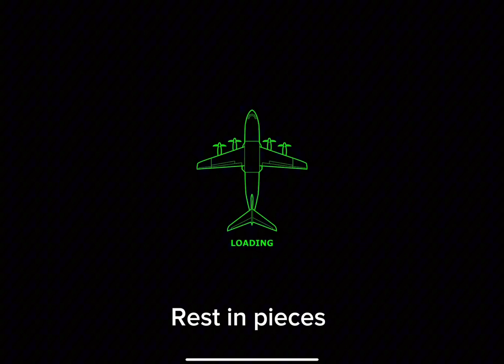1.31 IS HERE MUST WATCH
It’s finally here that took 8 months the new update added missile detectors for e42, mc400, and mc130 the same aircraft also have flares/decoys also added enemy SAM (surface to air) missile batteries, and spring season! Not to forget better autopilot and crash graphics! Hope you enjoy